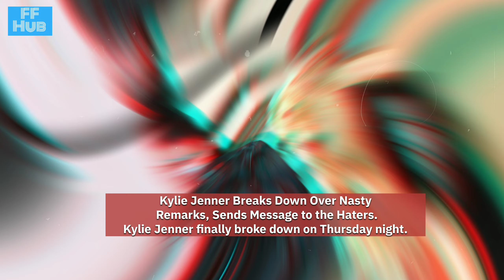Kylie Jenner Breaks Down Over Nasty Remarks, Sends Message to the Haters.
confessional on this latest reality show episode.